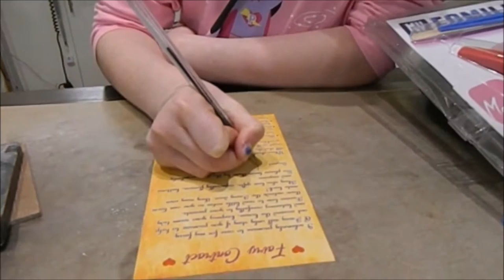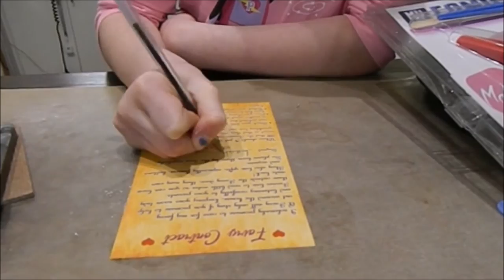How to cast metal figures with your children using Prince August's Fairies & Fairy Door Craft Kit.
Prince August Family Craft Kit (PA14001) allows adults and kids to be creative together. Learn how to help your child cast as many fairies as they want, quickly and safely, at home on your cooker. This covers melting the pellets, assembly and disassembly of the mould, pouring the metal, tapping the mould to settle the metal and much more.